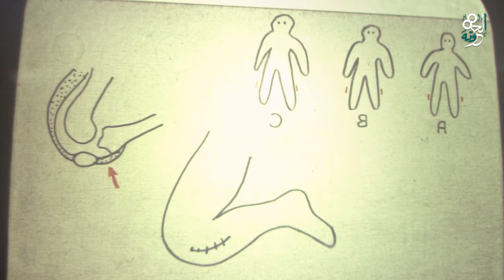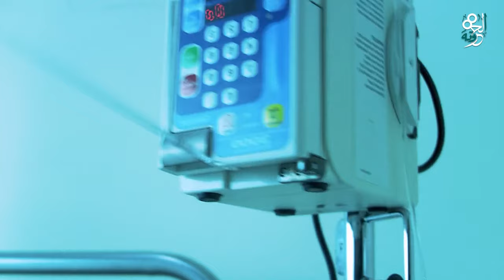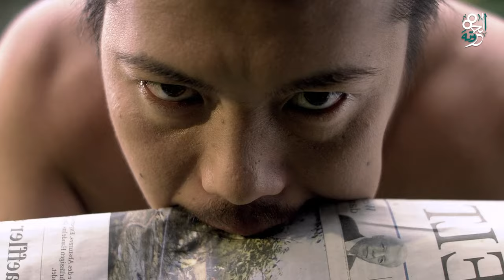دكتور مجنون بيحبس 3 اشخاص في البيت و بيخيطهم في بعض وبيخليهم شخص واحد!!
ملخص فيلم | The human centipede 1
بيبتدي فيلمنا انهاردة في احدي الطرق المقطوعة في المانيا لما بيركن الجراح (هايتر - haiter) عربيته بسبب عطل فيها و بيلاقي وراه سواق مقطورة بيركن علي جنب و بيدخل الغابة عشان يلبي نداء الطبيعة و بياخد الجراح (هايتر - haiter ) بندقيته الرش و بيتسحب من وراه و بيضربه بيها ، و بعد كدا بننتقل لبنتين في اوائل العشرينات و هما (چيني - jenny ) و (ليندسي - Lendsi ) اللي بيلبسوا و بيكونوا في طريقهم لملهي ليلي لان صاحب (چيني - jenny ) مستنيها هناك و لانهم مش بيكونوا عارفين الطريق فا بيتوهوا و اثناء ما هما ماشيين بيفرقع كاوتش العربية فجأة و طبعا دي مشكلة بالنسبة لهم لان محدش فيهم بيفهم في صيانة العربيات و لما بيكلموا شركة الصيانة.. الشبكة مش بتلقط اصلا و بيدخلوا جوا العربية لانهم في طريق مقطوع و بيستنوا فيها لحد ما بتعدي قصادهم عربية من الطريق التاني.. بيكون فيها راجل كبير و بيطلبوا منه في الاول انه يساعدهم في تغيير كاوتش العربية لكنه بيكون عايز حاجة تانية منهم و طبعا الاتنين بيرفضوا و بيقفلوا علي نفسهم العربية و بيسيبوه يمشي و بعد ما بيعدي وقت طويل علي انتظارهم بيخرجوا يدوروا علي اي بيت او مكان يقدروا يتصلوا منه بشركة الصيانة..